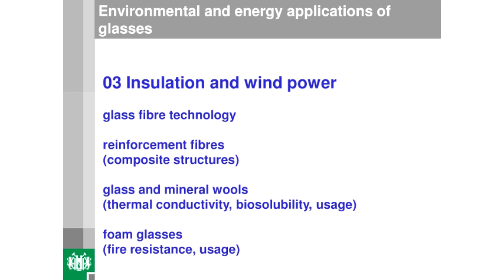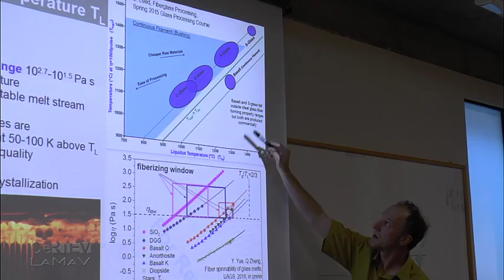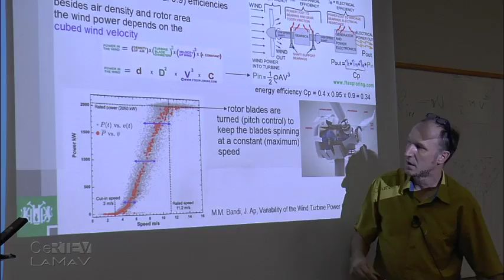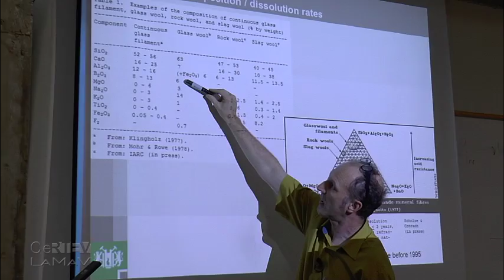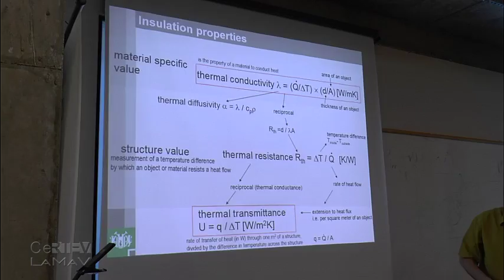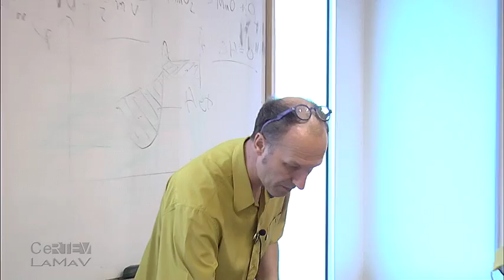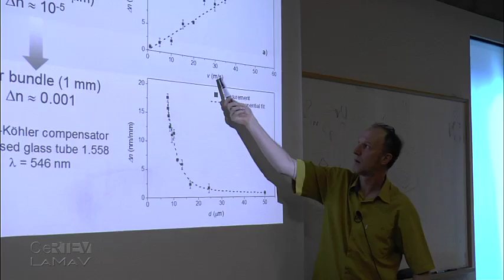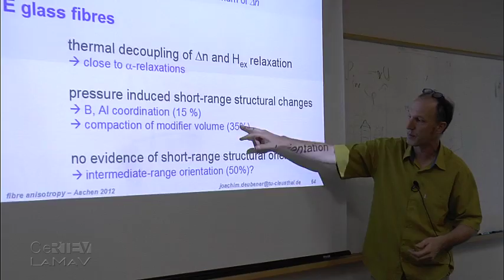Thermal Insulation and Wind Power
Post-graduate course organized by LaMaV-CeRTEV from the Department of Materials Engineering of the Federal University of São Carlos (UFSCar) on October 24th 2016.

Lecture "Thermal Insulation and Wind Power" of the course "Environmental and energy applications of glasses" of the Prof. Dr. Joachim Deubener from Clausthal University of Technology (GERMANY)